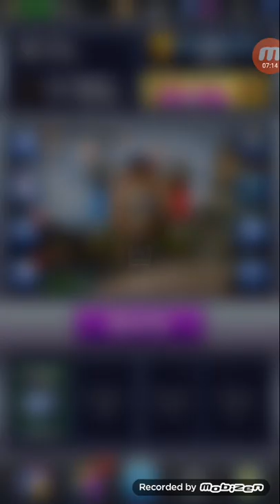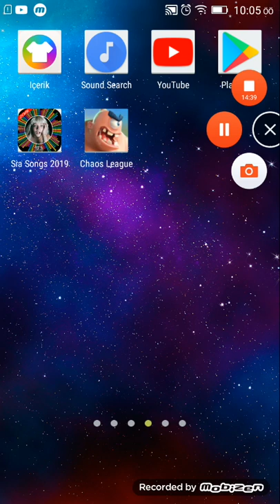Kasanmak. Var. Kasanmamkvar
Vitioyo bienisenin sevinerim💗